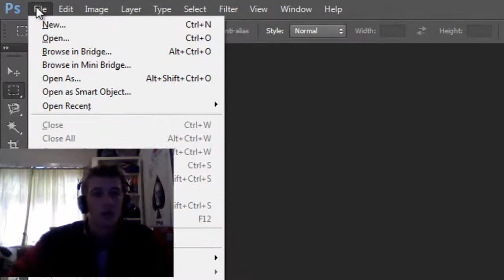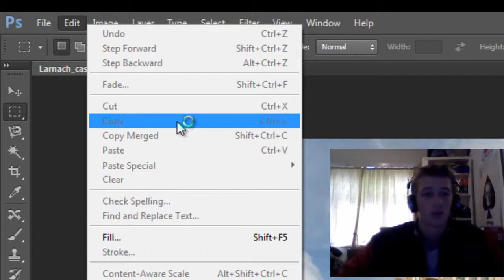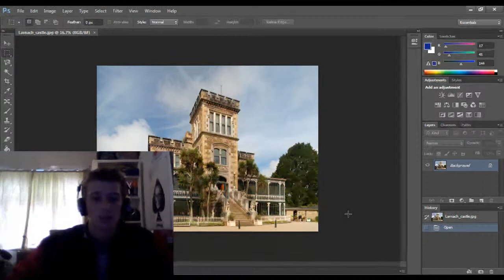Basic info for Photoshop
Short video to get you started on photoshop